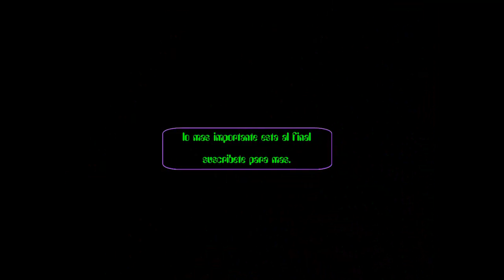¿Que pasa con CUBECRAFT ? SKYWARS [ HYPIXEL ] MINECRAFT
INFORMACIÓN

Servers en los que me encuentras

ip:Play.cubecraft.net

 ip:MC:AKARCRAFT.ES

Aqui en estos servidores me encontraras siempre.

CONTACTO